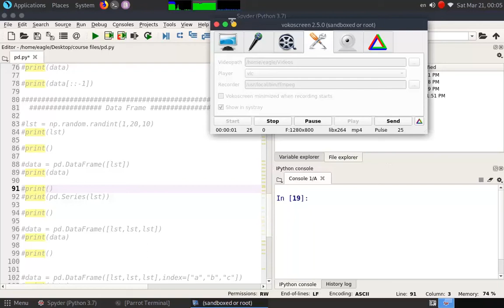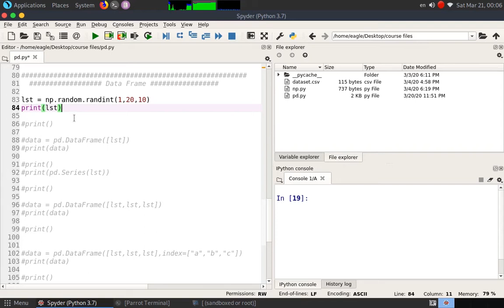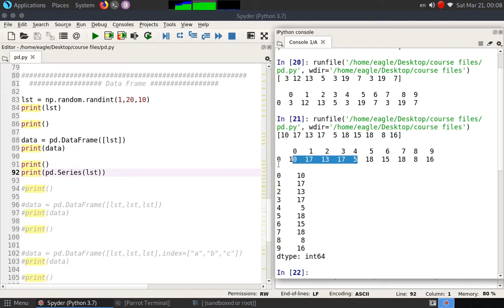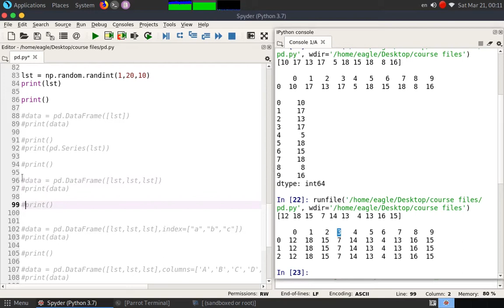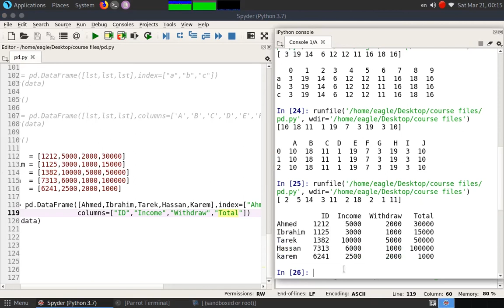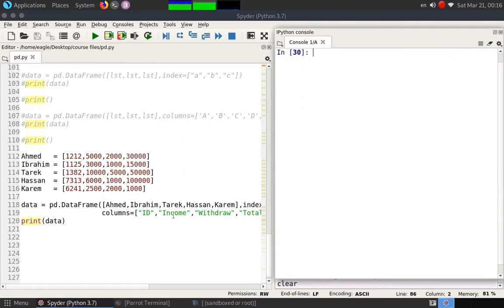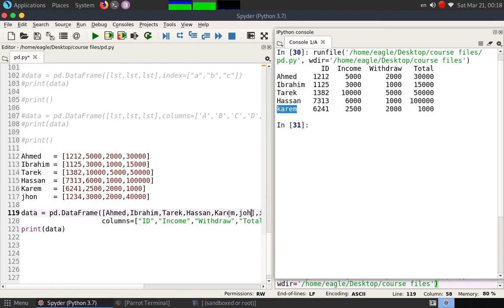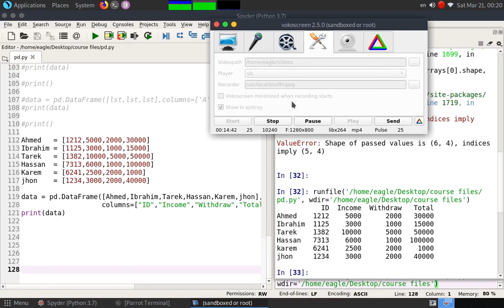9 - بايثون مكتبة pandas - كورس machine learning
9 - بايثون مكتبة pandas - كورس machine learning